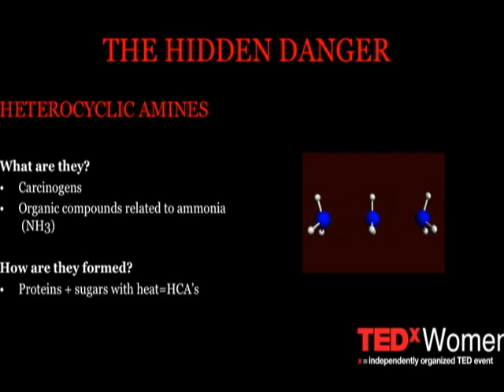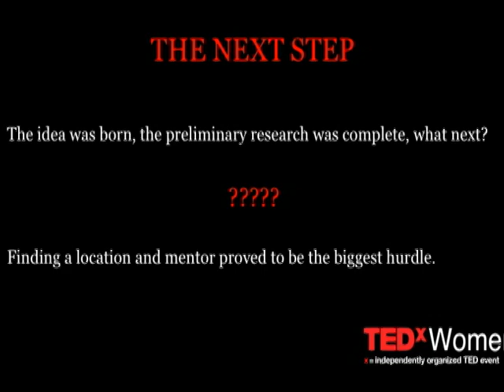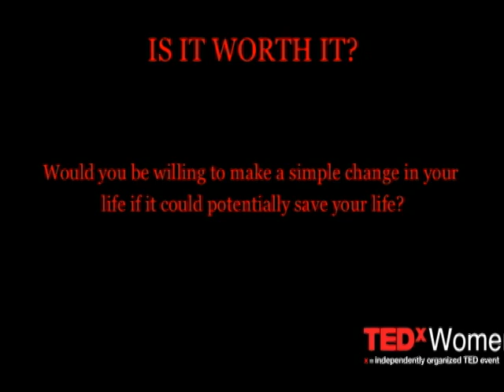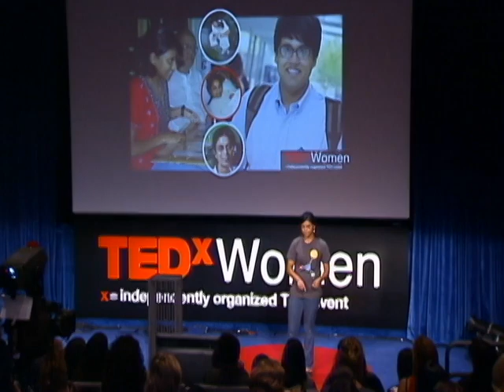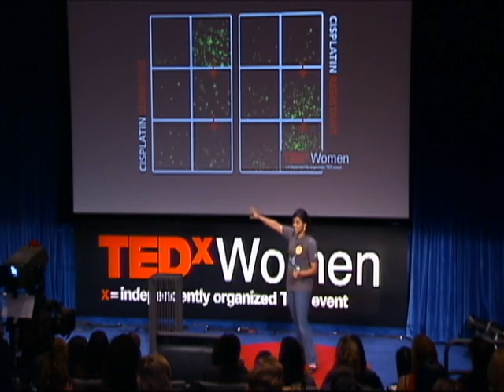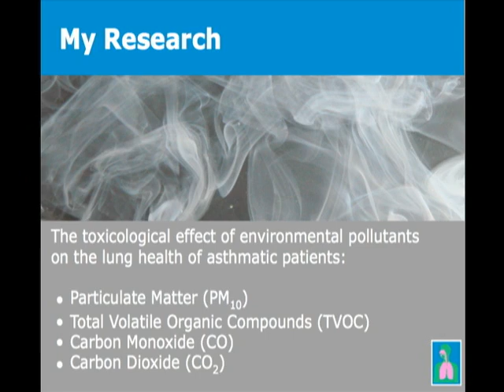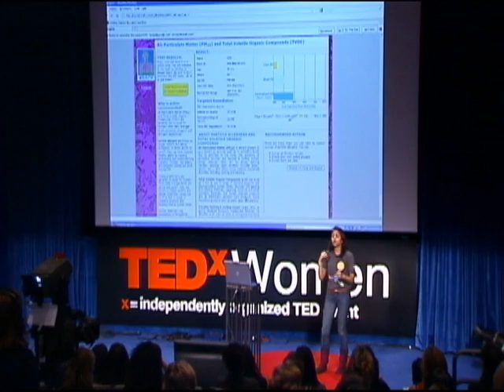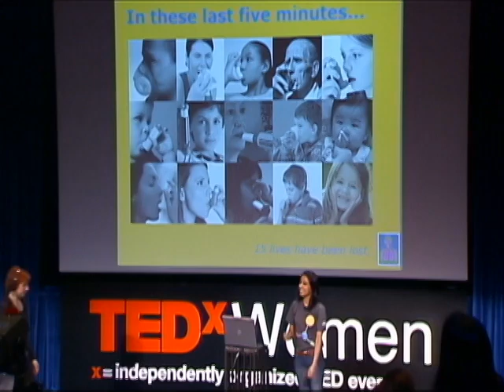Award-winning teen-age science in action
In 2011 three young women swept the top prizes of the first Google Science Fair. At TEDxWomen Lauren Hodge, Shree Bose and Naomi Shah described their extraordinary projects-- and their route to a passion for science.